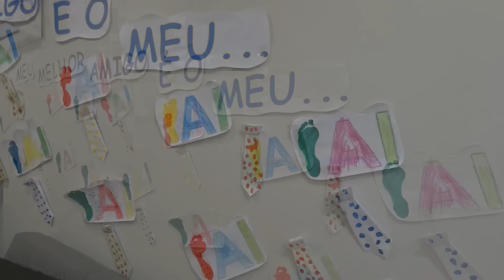PRIMEIRO DIA DE AULA DA AIKO NA ESCOLA NOVA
🔔 E ai, gostaram do primeiro dia de aula dela?🔔

🔔 SE INSCREVE! 🔔